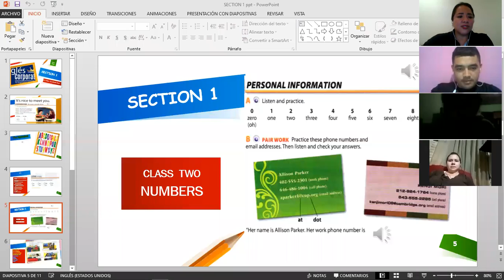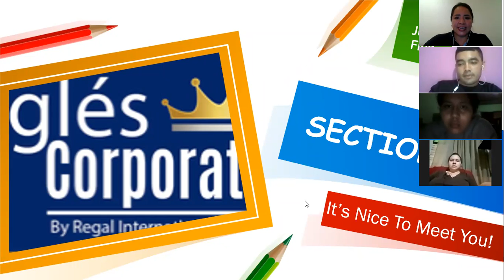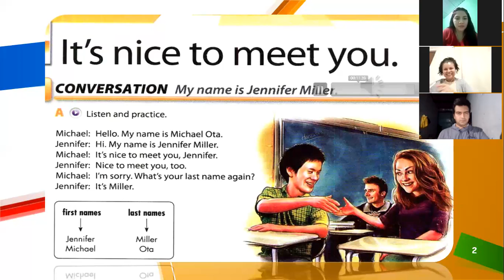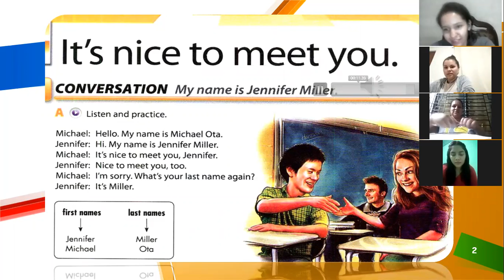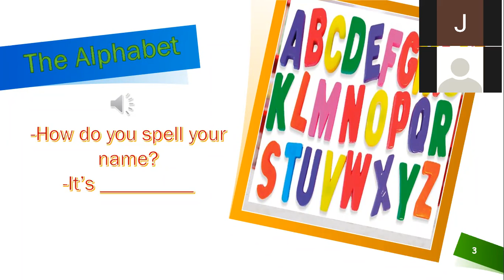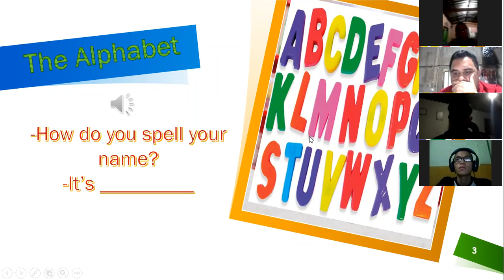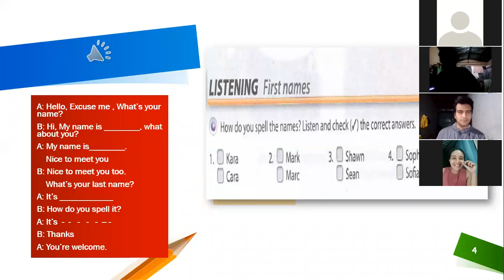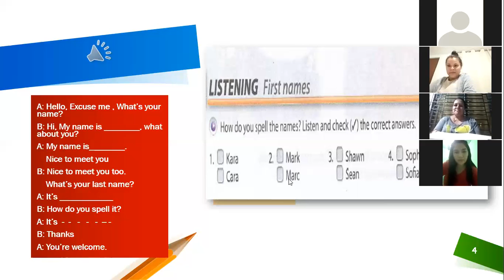Ingles Corporativo-Spelling names and Last names Section 1 class 1